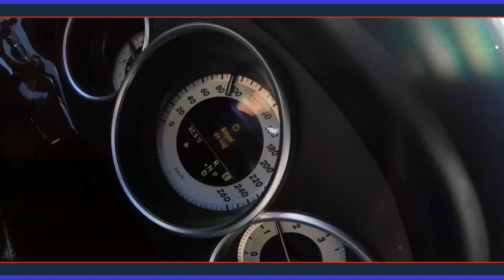KuCHeK AVTOBUSA Spirkata / ERCAN AHATLI & Chiko.T.D. ft. Tugi Klarinet & Nasko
Chiko.T.D. ft. Tugi Klarinet & Nasko - Spirkata (Kuchek Version)
Chalga 2020
Kuchek 2020
cocek 2020
cucek 2020
kiu4eci 2020
samo 2020
kabadan 20120
girnata 2020
ku4ek 2020
kucek 2020
Кючек 2020
ku4ek 2020
kucek 2020
kuchek 2020
kuchek
kucheka
kucheka in english
kuchekesha
kuchek dubai
kuchekar
kuchek 2020
kuchek koraba
kuchek dance
kuchekwa sare
kuchek pompa
kuchek 2020
kuchek praseto
kuchek 2020
kuchek krastavica
kuchuk hanem
kuchek asorti
kuchek arabiq
kuchek amerika
kuchek anam anam
kuchek anadola
kuchek arabia
kuchek antika
kuchek azis
kuchek cak cak
kuchek cikita
kuchek chikita
kuchek cherno more
kuchek ciganski
kuchek cigulka
kuchek cocek cucek ku4ek
kuchek casino
kuchek cigulka remix by dj stanislavcho
kuchek chalga
kuchek download
kuchek dubai download
kathak dance
kuchek download mp3
kuchek dale
kuchek dubai remix
kuchek devqtka
kuchek dede
kuchek ercan ahatli
kuchek evropa
kuchek ercan
kuchek edvin
kuchek eto idva ivo
esnaf kuchek
eh kuchek
edvin kuchek 2020
ei kuchek
emo kuchek
kuchek feriq
kuchek feria
kuchek facebook
kuchek fantaziq
kuchek florin
kuchek florentin
kuchek fl studio
kuchek gimnastika
kuchek gaida
kuchek gemnastika
kuchek horo
kuchek hit 2020
kuchek hamburg
kuchek husqvarna
kuchek harmanli
kuchek italia
kuchek istarvahme konq
kuchek instrumental
kuchek izvinqvam se
kuchek ionika
kuchek izolaciq
kuchek igrae
kuchek instrumentala
kuchek iordan iliev
kuchek jelezari
jessica kuchek
jordan kuchek
julia kuchek
jamaika kuchek
jiguli kuchek
kuchak khan
kuchek kabadan
kuchek kokoshka
kuchek lena magdalena
kuchek lopata
kuchek london
kuchek lele male
kuchek lamborghini
kuchek lale lale
kuchek live
kuchek levski
kuchek lesh
kuchek ludnica
kuchek mp3 download
kuchek music
kuchek mix 2020 mp3
kuchek meaning
kuchek mlad merindjei
kuchek mix
kuchek mp3
kuchek nervi
kuchek new
kuchek natasha
kuchek nirvana
kuchek nokia
kuchek noti
kuchek orgazam
kuchek orgazum
kuchek opa
kuchek olimpiada
kuchek poker
kuchek palmite
kuchek qk
ягоди кючек
kuchek qko
qgoda kuchek
kuchek remix
kuchek remix 2020 by florin dragusin download
kuchek ramzi
kuchek simson
kuchek sali okka
kuchek sladurana
kuchek sofiq
kuchek salata
kuchek sali okka 2020
kuchek sopa
kuchek samo kabadan
kuchek s8
kuchek tranquila
kuchek tube
kuchek ti si mlad merindjei
kuchek tatrata
kuchek tranquila 2020
kuchek tigre
kuchek uroci
kuchek underground
ubai kuchek
undergraund kuchek
ork.universal kuchek
кючек урок
ork.univers kuchek podigrafka
kuchek vihar
kuchek varna
kuchek vai vai
kuchek vbox7
kuchek vidimo dovolni
kuchek video
kuchek vihura
kuchek vbox
kuchek wikipedia
kuchek wiggle
wwe kuchek
www kuchek kom
windows kuchek
варна кючек
dj volume kuchek
kuchek xxl
kuchek xoro
experia kuchek
kuchek youtube
kuchek yonika